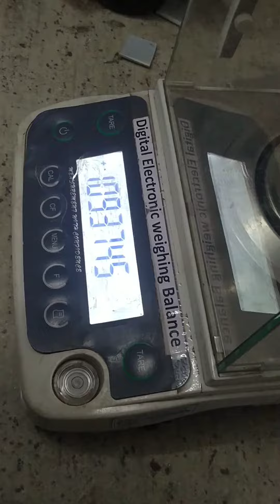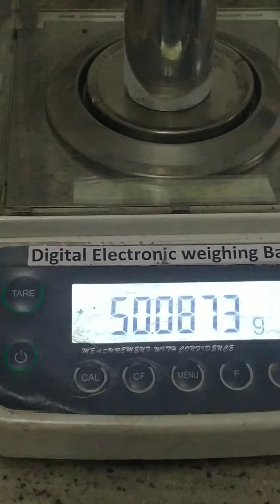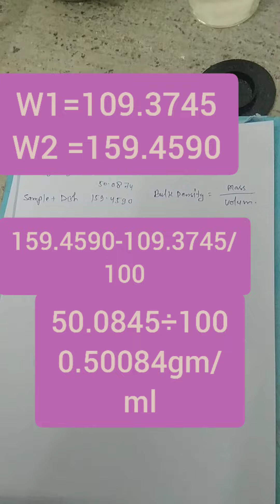Bulk density of PVC resin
Bulk density of observation